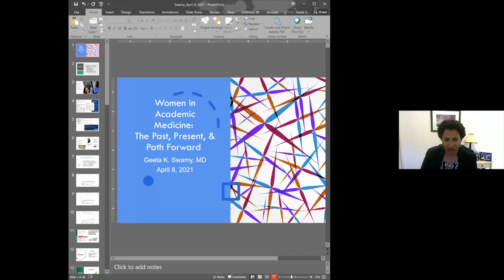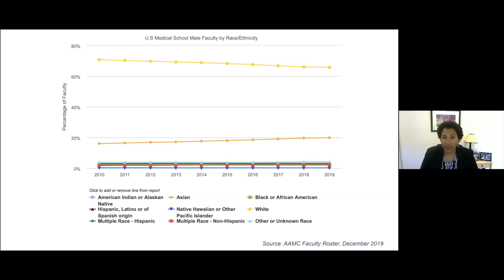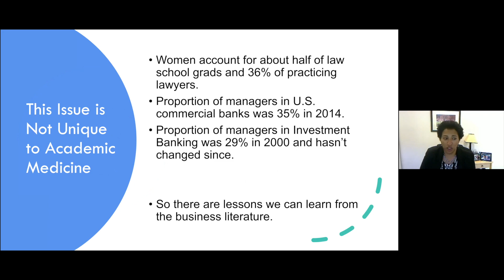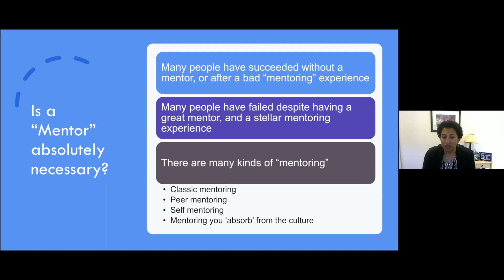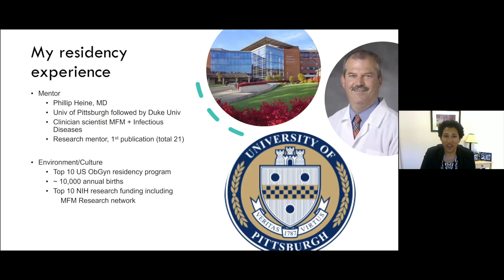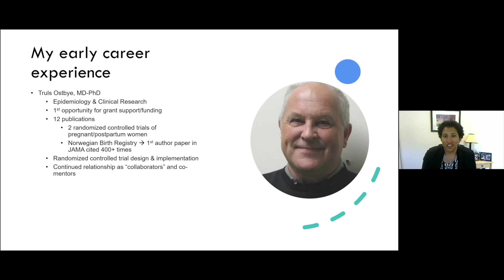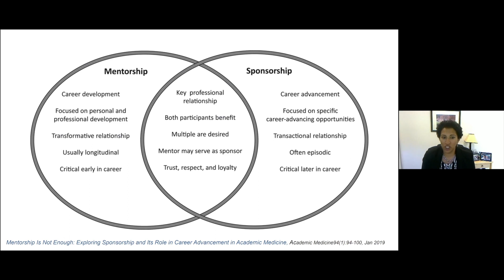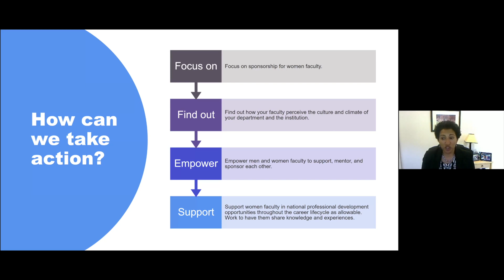Women in Academic Medicine: The Past, Present, & Path Forward. Presented by Geeta K. Swamy, MD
Geeta K. Swamy MD delivers first Hertzberg Lectureship at Duke Radiology Grand Rounds, stressing importance of addressing the gender gap for women in academic medicine.

0:00 Intro of Hertzberg Lectureship by Sujata Ghate MD
2:30 Intro of Dr Swamy by Russell Thompson MD PhD
3:45 Geeta Swamy MD
40:50 Barbara Hertzberg MD & Erik Paulson MD
43:45 Q&A